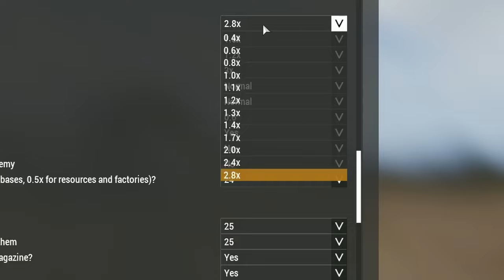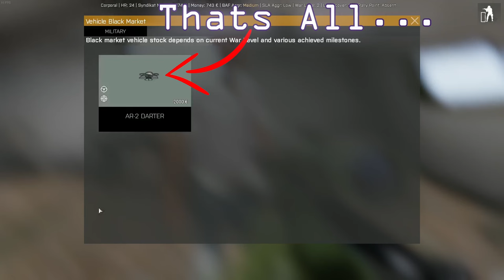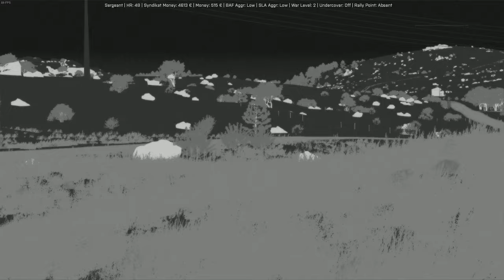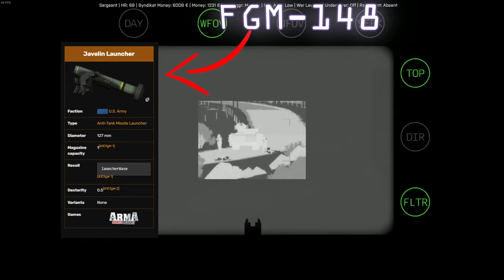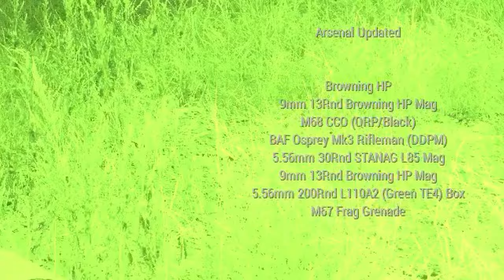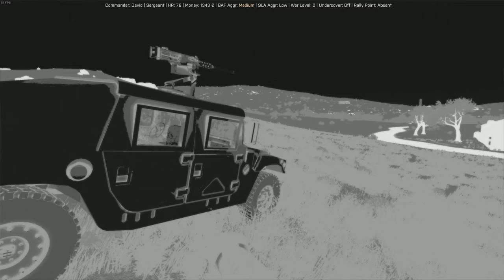Liberating Altis in One Life! Is it possible?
Somewhere, on the 270 square kilometer volcanic island of Altis, one special team fights for liberation.
With the occupying forces of the British Airforce raining down terror from their airbases and outposts on the locals in their hometowns, we cannot just let this stand.
No, we need to do something about this
So I'm going to see how much of my homeland I can liberate in one Life with a ghillie suit and a .50-Cal, Semi-Auto M107.

Modlist:
CBA,
RHS & CUP for units
CUP Terrians -Core & Maps,
Single Player Cheat Menu (Only so the enemies would target me),
ace,
Zeus, (AI can be Funny at times and need to be 'Helped')
Looting Enhanced (Gather gear and weapons easier)
Blastcore - Adds amazing Explosion Visuals
Others that were not used in the Video too.

Timecode:
0:00- Intro
1:08 - Whats this all about?
2:38 - First Contact
7:09 - Towns love us
11:30 - First Raid
20:05 - Spooky Night ops
30:10 - David's Back
44:50 - KAVALA